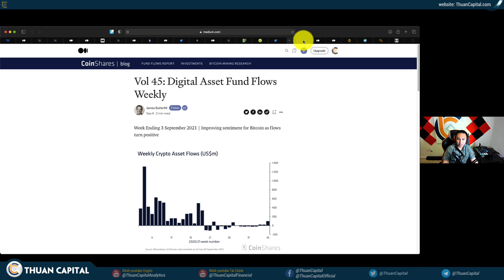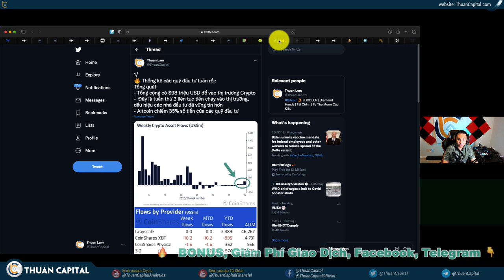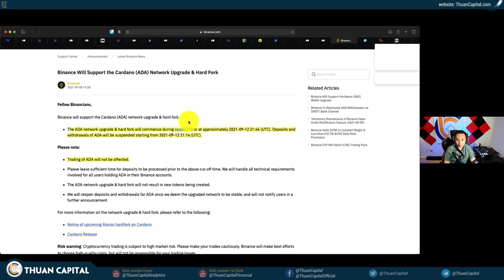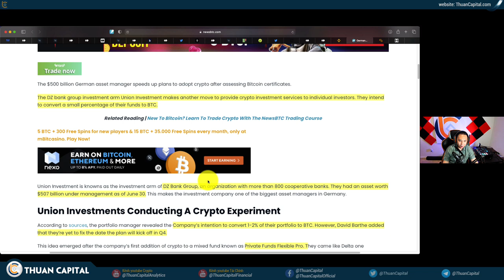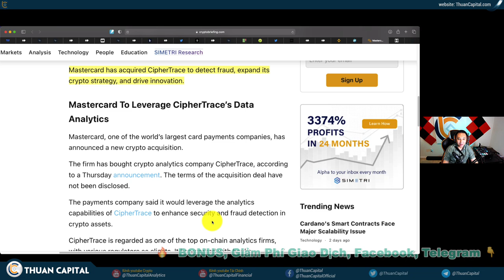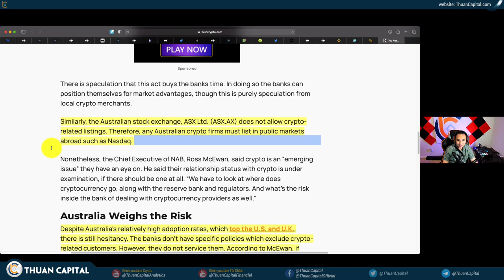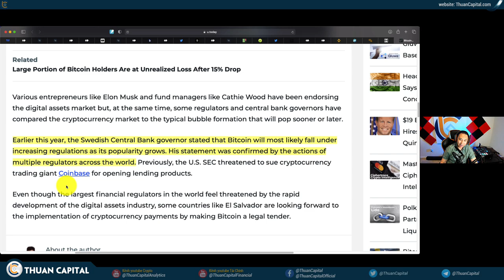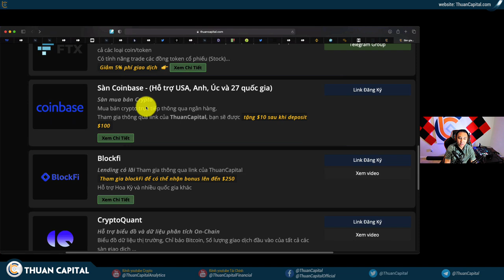1142 (Part 3) - Altcoins PUMP, Các Quỹ Đầu Tư Đang Quan Tâm Tới Các Đồng Nào?